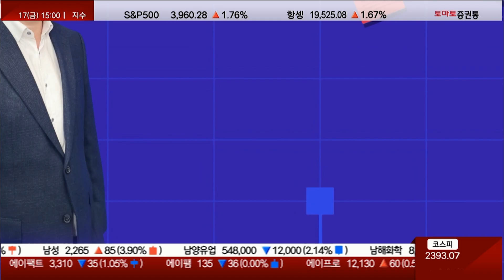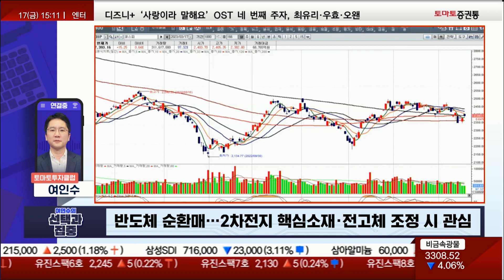모멘텀에 꿈틀대는 로봇/바이오/반도체 [여인수의 선택과 집중]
· 미국 시장 연동에 투심 안정화…선택 섹터 강세 확산
· 로봇주, 대기업 인수설 기사에 반응…시세 발산 및 확장
· 바이오주, 사우디 K-바이오 대규모 투자 이슈…대표주자 급등
· 반도체 장비주, 삼성전자 투자 이슈 순환 강세
· 중국, 해외 아티스트 공연 20일부터 접수…바닥 인식 수급

· 로봇 섹터, 인수 이슈로 급등주는 다음주 초 상승 시 매도 대응
· 바이오, 사우디 투자와 연동되는 종목 관심
· 반도체 순환매…2차전지 핵심소재·전고체 조정 시 관심
- 바이오 급등의 이유는 있음
- 2차전지 쉴 수 있지만 끝은 아니다...이격 조정 주고 가려는 모습,
- 반도체 장비쪽 주가 움직임
- SFA반도체, 금일 6%대 강세
- 하지만 반도체 본격적인 상승은 검토해봐야

- 레인보우로보틱스, 2박3일간 최소 30% 수익
- 뉴로메카, 금일 상한가...포스코 그룹 등 인수 관심
- 에스비비테크, 금일 30%대 급등, 현대차는 다른 기업 인수 예상... 와전된 내용
- 인탑스, 금일 25%대 급등, 삼성전자 웨어러블 양산 준비 이슈
- 로봇주들은 물량이 풀리면서 변동성이 나오지만 월요일쯤까지 팔 기회는 있을 것

- 셀트리온제약, 금일 20%대 급등
- 알테오젠, 급등
- 아직 공식된 내용 아니지만 사우디에서 K-바이오에 5억불 투자 용의 있다, 사우디쪽과 서정진 회장과 삼성바이오로직스 대표가 만날 것이라는 이슈로 급등
- 알테오젠, 확정된 내용은 아니지만 삼성바이오로직스 바이오 시밀러 대량 생산 준비하는데 그 제형을 알테오젠 제형을 쓸 수 있다는 얘기 나오고 있음
- 하단 산업 경기주들 되돌림파가 나올 수 있는 개연성 있어보임

- 와이지엔터테인먼트, 금일 5%대 강세
- JYP Ent., 최근에 쭉 빠졌기에 지금부터 관심 가질 때

- 올해 코스닥, 최소 올여름까진 재밌는 장
- AI는 고가 매도 잘 하자
- 로봇주는 지속적으로 관심 갖자

- 선택 제약주 추세 대응 필요
- 바이오니아, 금일 10%대 급등
- 삼천당제약, 금일 5%대 급등,
- 에이비엘바이오, 금일 9%대 급등, 빈 살만이 가장 관심있는 분야는 치매,당뇨

- 엔터주들은 거의 바닥권
- 디어유, 금일 2%대 상승세